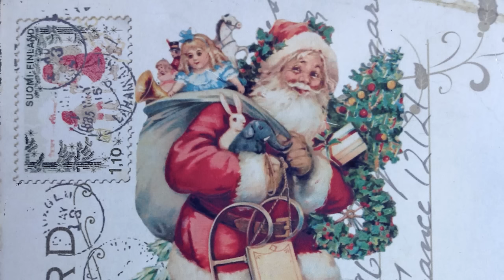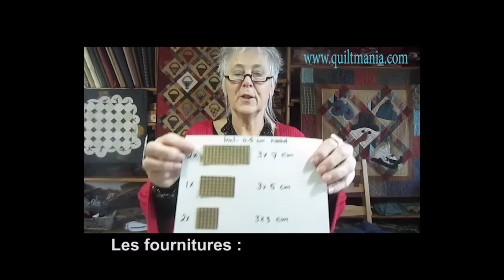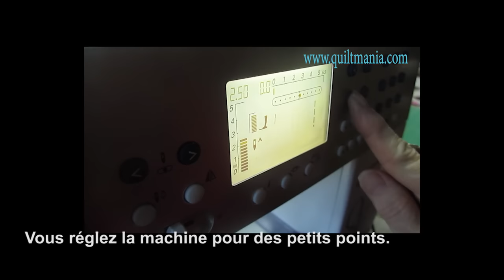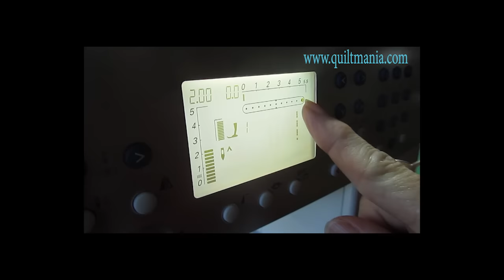"En attendant Noël" avec Quiltmania. Jour 21